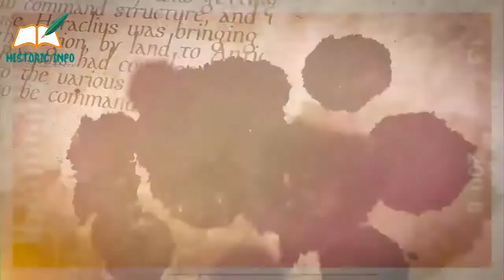Islamic Wars Episode 58 | Battle of Hamdan | Jang e Hamdan | Urdu/Hindi | Historic Info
In this video I will tell the brief information of an early war of Muslim history. The war was named as the battle of Hamdan. Watch the video for further information.